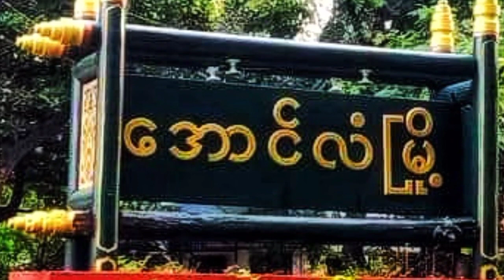အပြည်ပြည်ဆိုင်ရာမူးယစ်ဆေးဝါးရောင်းဝယ်မှုတိုက်ဖျက်ရေးနေ့အထိမ်းအမှတ်အကြို ဆွေးနွေးပွဲ Talk Show ကျင်းပ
အပြည်ပြည်ဆိုင်ရာမူးယစ်ဆေးဝါးအလွဲသုံးမှုနှင့်တရားမဝင်ရောင်းဝယ်မှုတိုက်ဖျက်ရေးနေ့အထိမ်းအမှတ်အကြို ဆွေးနွေးပွဲ Talk Show ဆောင်ရွက်
သရက် ဇွန် ၂၅
မြင့်မြင့်ထွေး